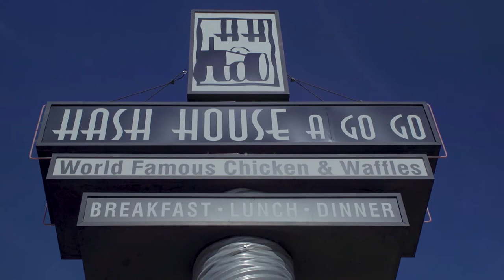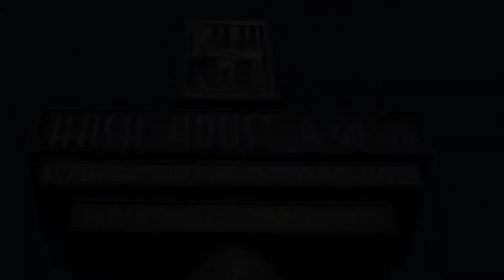Lunch Break: Hash House A Go Go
'Sometimes all you need in life is a good meal. If that's the goal head to Hash House A Go Go in Las Vegas and experience bliss!